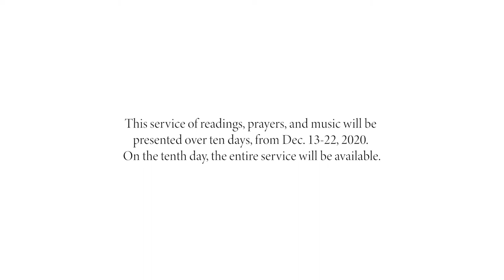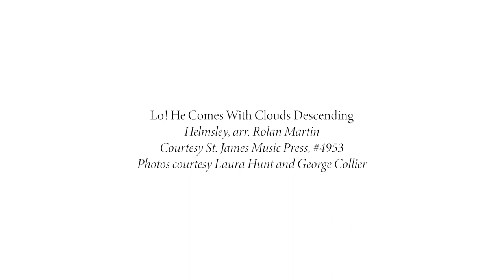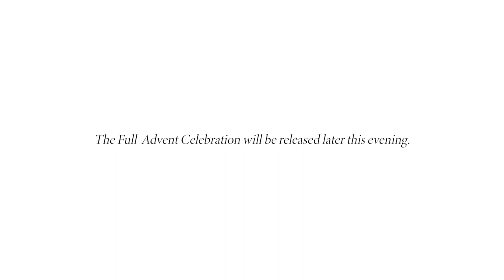Advent Festival of Nine Lessons and Carols: Day 10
Photos Courtesy Tom Gosse, George Collier, and Laura Hunt